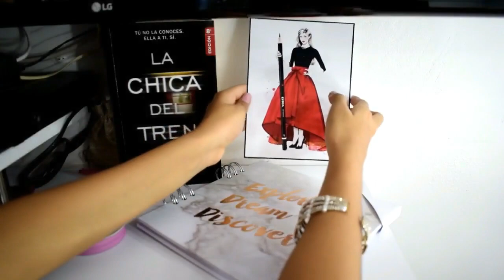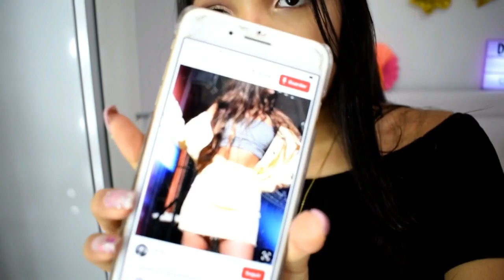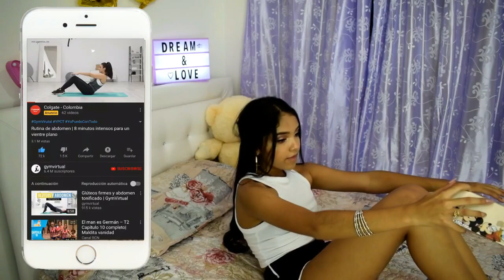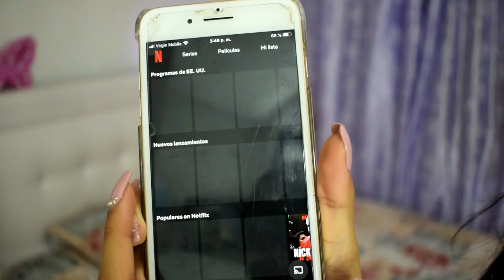QUE HACER CUANDO ESTÁS ABURRIDA EN VACACIONES?/MARI URIBE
QUE HACER EN VACACIONES

HOLA BEBES ESPERO Y LES GUSTE MUCHO MUCHO ESTE VIDEO! SABEN QUE LO HAGO CON MUCHO AMOR PARA USTEDES, LOS AMOOO